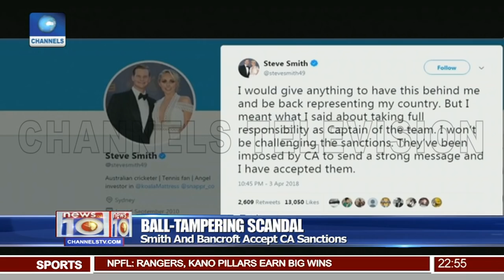Police Investigate Motive For Nasim's Attack Pt.4 |News@10| 04/04/18